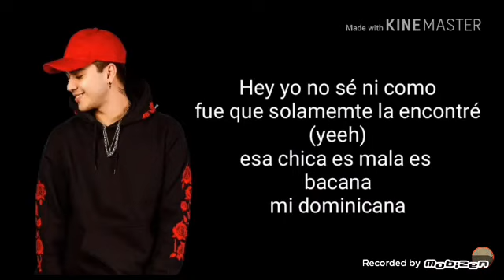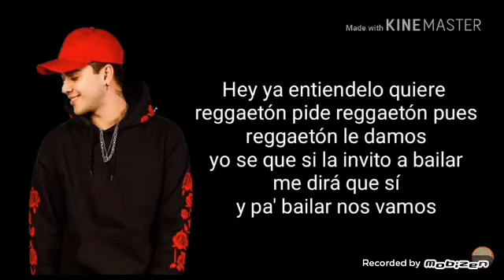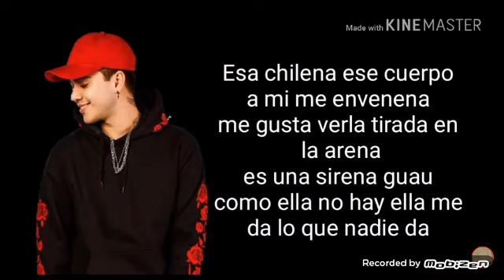Katunga (COVER) JD Pantoja ft Elvis de Yongol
EN ESTE COVER, IGUAL CANTE BIEN, PERO LA CANCIÓN SE OIA MAS QUE MI VOZ